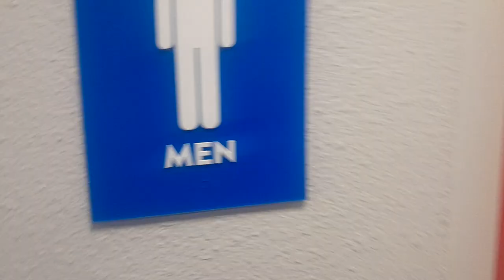Men restroom chuck e. cheese